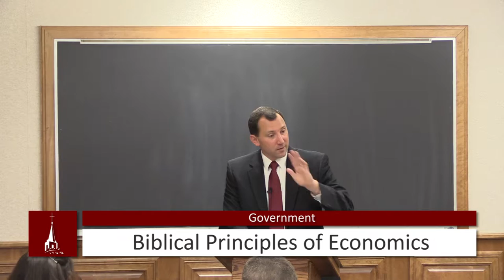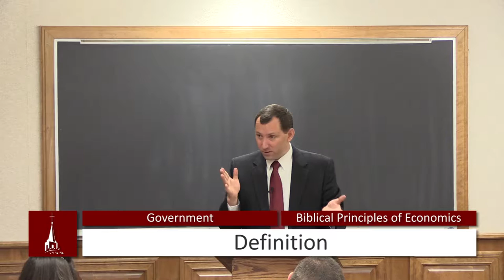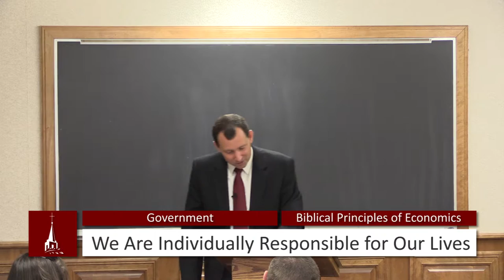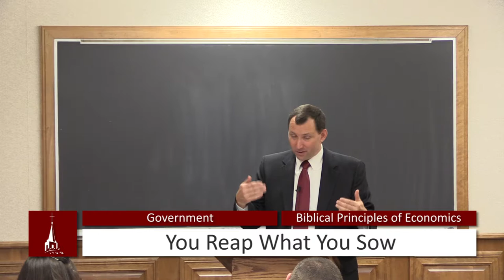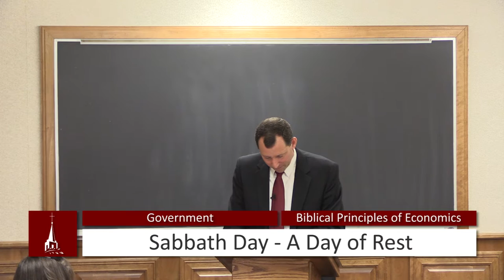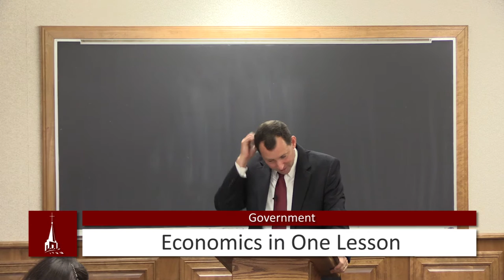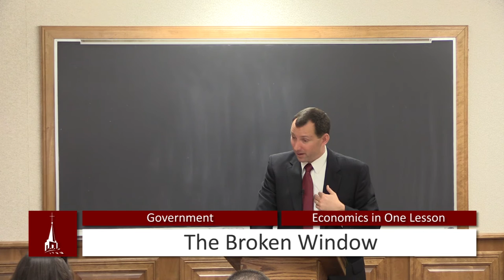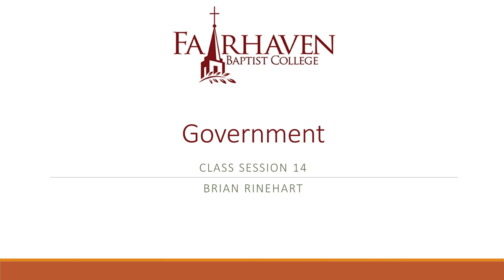(14) Government - Biblical Principles of Government / Economics in One Lesson